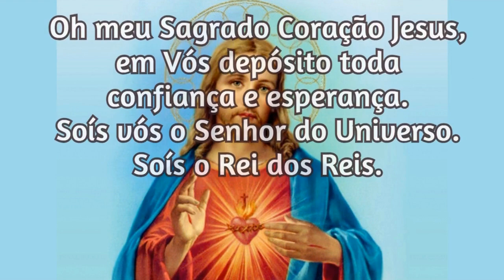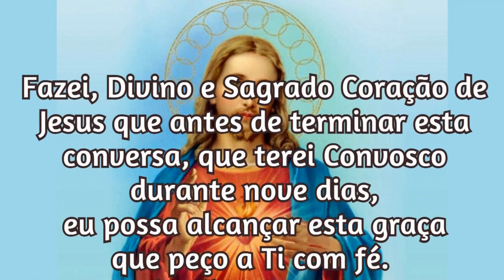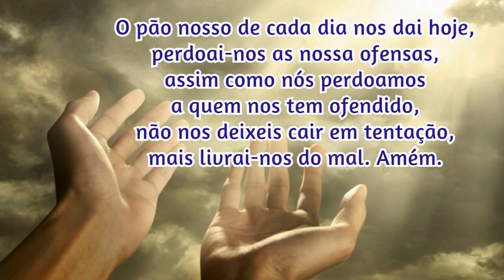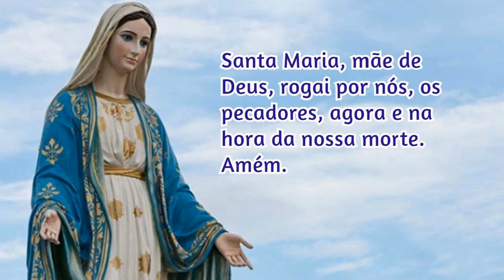18/07/2023 Oração para Pedir uma Graça ao Sagrado Coração de Jesus